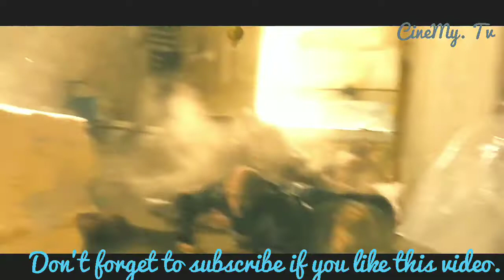Zombies attack on Israel scene2 || World War Z || in hindi